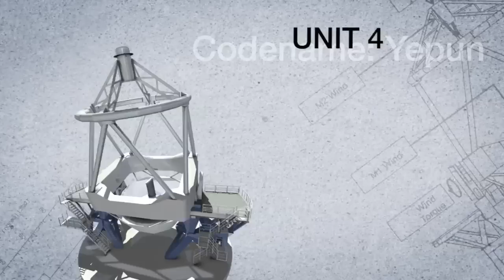James Bond At VLT Paranal Observatory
... James Bond 007 Quantum Of Solace At VLT Paranal European Southern Observatory (ESOcast 01 in HD Quality)

ESO's Paranal Observatory has just been used as the key location for Quantum of Solace, the latest film in one of the most successful movie franchises that of renowned secret agent 007. See why ESO played a pivotal role in this movie!

ESOcast is a video podcast series dedicated to bringing you the latest news and research from ESO - Astronomy made on planet Earth. Here we explore the Universe's ultimate frontier with our host Dr. J, a German astronomer at the ESO. His scientific interests are in cosmology, particularly on galaxy evolution and quasars. Dr. J's real name is Joe Liske and he has a PhD in astronomy.

ESO is the European Organisation for Astronomical Research in the Southern Hemisphere. Created in 1962, ESO provides state-of-the-art research facilities to European astronomers and astrophysicists and is supported by Austria, Belgium, the Czech Republic, Denmark, Finland, France, Germany, Italy, the Netherlands, Portugal, Spain, Sweden, Switzerland and the United Kingdom. Several other countries have expressed a strong interest in joining the organisation. Whilst the Headquarters (comprising the scientific, technical and administrative centre of the organisation) are located in Garching near Munich, Germany, ESO operates, in addition to the Santiago Centre, three observational sites in the Chilean Atacama desert.